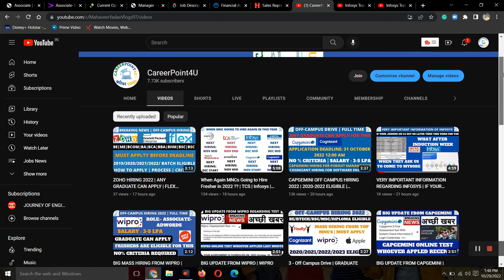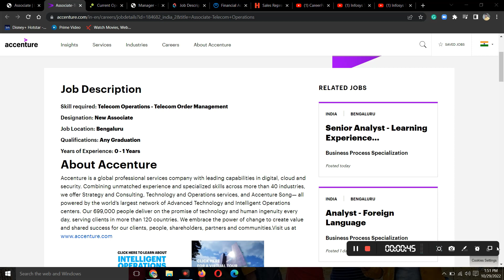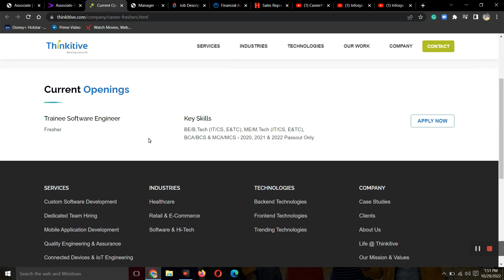COGNIZANT HIRING | ANY GRADUATE | ACCENTURE HIRING 2022 | NO % CRITERIA | HCL OFF-CAMPUS HIRING 2022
📌 2. HCL Recruitment Direct Apply Link:-  FRESHERS

Social Handles:
Job Updates Channel:---